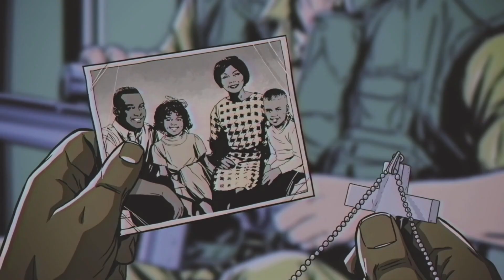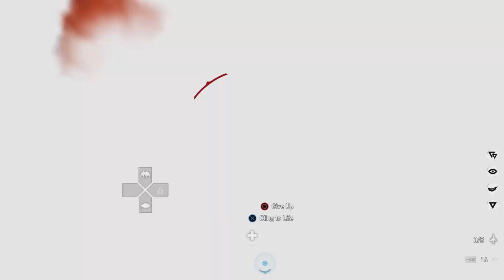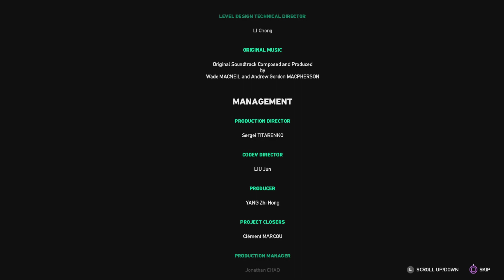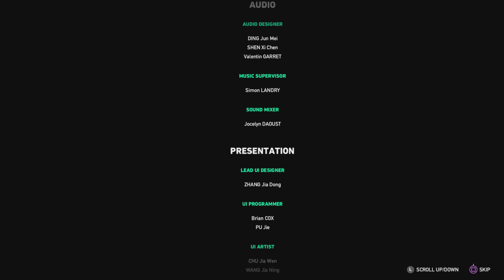Far Cry 5 Hours Of Darkness DLC (Escape) (Feat. Brando8217)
(Brando’s Channel)